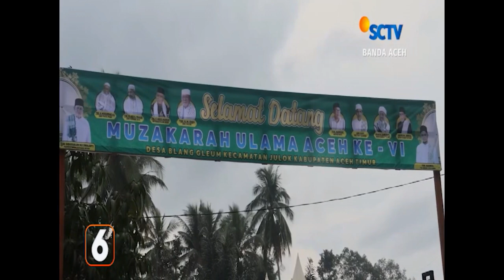ULAMA GELAR MUZAKARAH - ACEH TIMUR